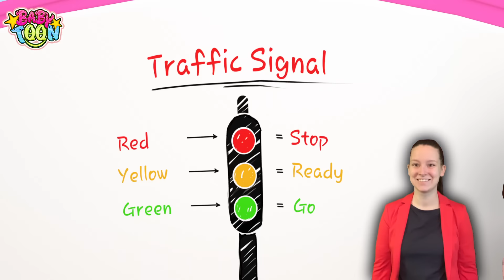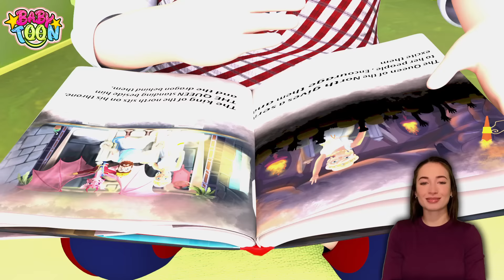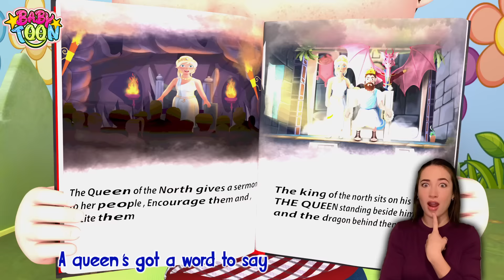Happy Birthday Dance - Dancing and Celebrating - Baby songs - Nursery Rhymes & Kids Songs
babyfish johnyjohnyyespapa kidssongs wheelsonthebus cocomelon soundvariations wheels on the bus, cocomelon wheels on the bus, jj, funny, comedy, kids songs, baby songs